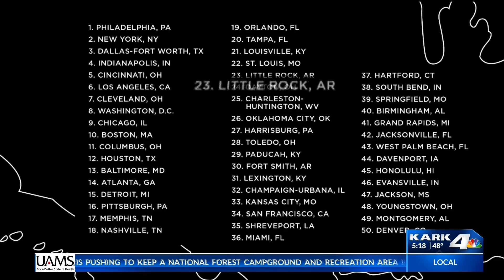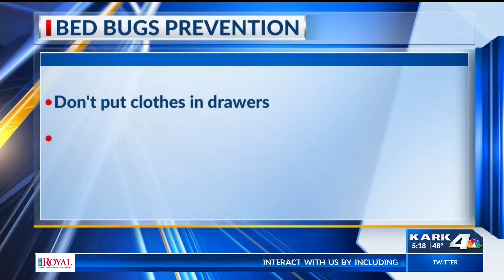Protecting yourself from bed bugs while traveling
The busiest travel days of the year are here. Between family visits and getaways, many are not aware of the common, unwanted travel companion, bed bugs.